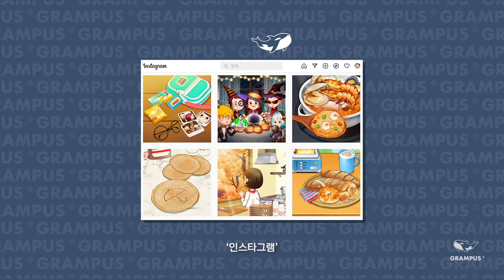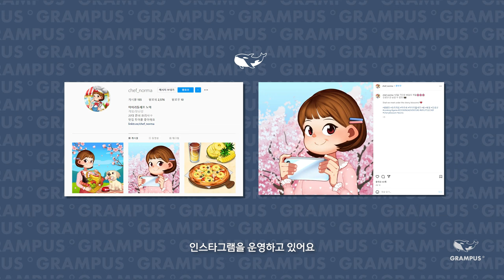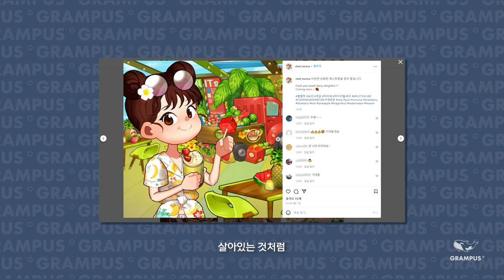[INSIDE:GRAMPUS°] #10 사업실 프로모션디자이너 - 하니 편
그램퍼스 사업실에서 프로모션디자인을 맡고 있는 하니를 만나봅니다.

게임을 중심으로 한 모든 아트 리소스를 바탕으로 유저와 만나는 아트 클립들!
이 모든 크리에이티브는 프로모션디자이너의 손길을 거쳐서 탄생하게 됩니다.
게임의 호기심을 높이고, 플레이하게 큼 안내를 해주는 모든 창작물의 세계
그램퍼스에서 프로모션디자이너로 활약하고 있는 하니의 이야기 만나보실까요?

그램퍼스는 전 직군 채용 중에 있사오니 많은 관심 부탁 드립니다.